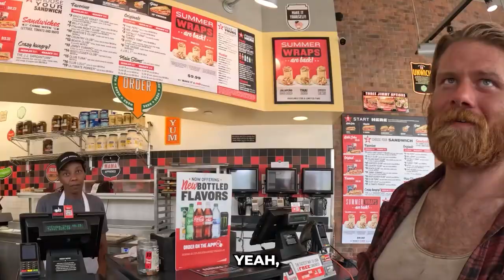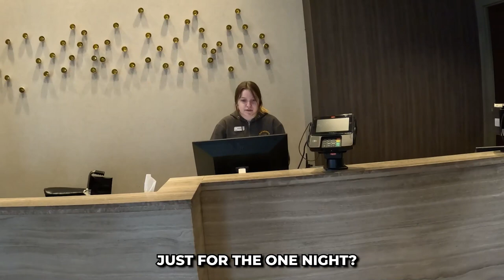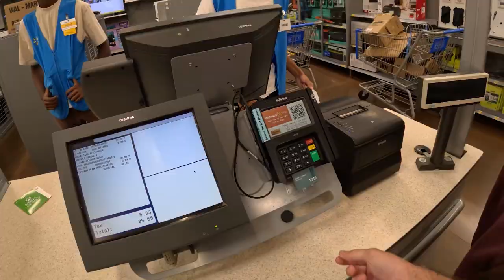I Let The Homeless Buy ANYTHING They Wanted - Heartwarming Video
Experience the power of compassion and transformation in this heartwarming video. Join us as we help homeless individuals by fulfilling their wishes and providing life-changing makeovers. Witness the joy and hope we bring by buying them what they desire and restoring their faith in humanity. With the support of skilled professionals, we offer remarkable transformations, boosting their confidence and highlighting the impact of kindness. Together, let's create a more caring world, one act of kindness at a time.